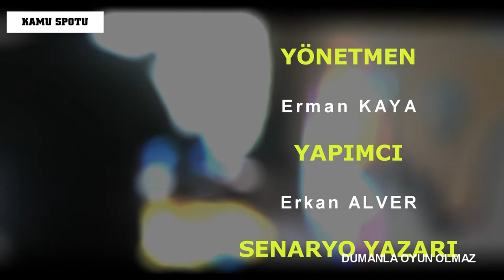DUMANLA OYUN OLMAZ - ERMAN KAYA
-YARIŞMACI ADI: Erman Kaya
-OKUL ADI: Pendik Yunus Emre Mesleki ve Teknik Anadolu Lisesi
-KISA FİLM ADI: Dumanla Oyun Olmaz
*FİLMİN SÜRESİ: 03:50
*FİLMİN FORMATI: Kurmaca